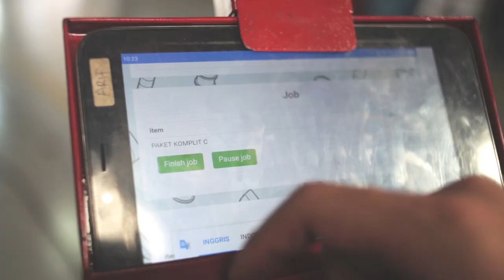Theme Song CARfix | Cover by The Gamblezz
Hi Sob, theme song CARfix kali ini dibawain sama The Gamblezz, kalian yang belum tau, mereka adalah Band Indie Melodic Punk dari Surabaya. Kita berterima kasih banget Theme Song CARfix ini udah di cover sama mereka, moga-moga lu suka ya sob, Anyway Thanks The Gamblezz.